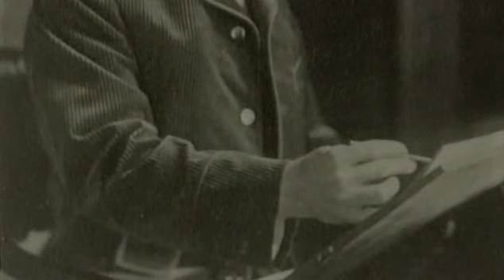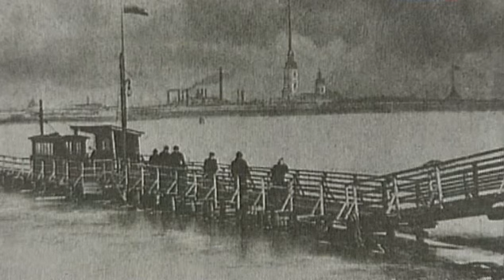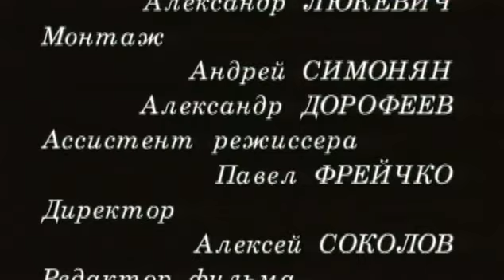ХХ век. Избранное. «Врубель»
Фильм из цикла "ХХ век. Избранное" о жизни и творчестве выдающегося русского художника Серебряного века Михаила Врубеля. Известно, что судьба и творчество художника были связаны с творчеством Михаила Юрьевича Лермонтова, чья поэма "Демон" вдохновила Михаила Врубеля на создание знаменитого одноименного полотна.

Режиссёр: Максим Гуреев.